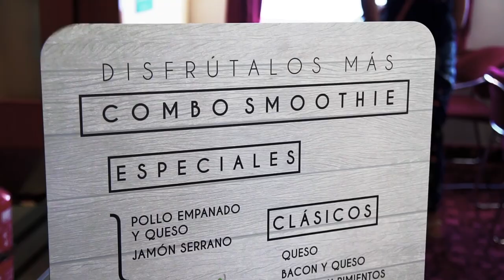Navega entre Alcudia y Ciudadela con Trasmediterranea